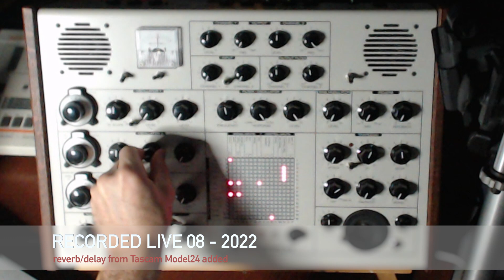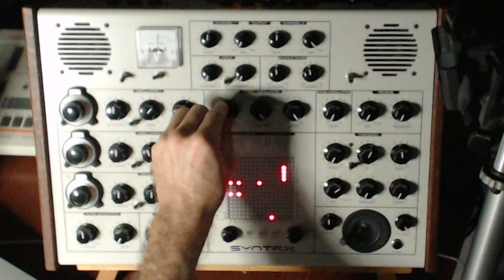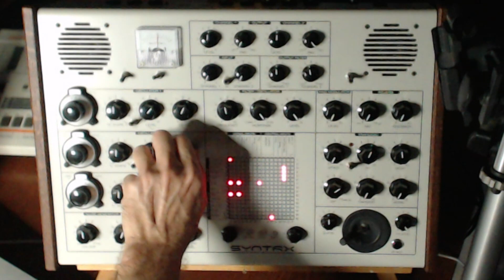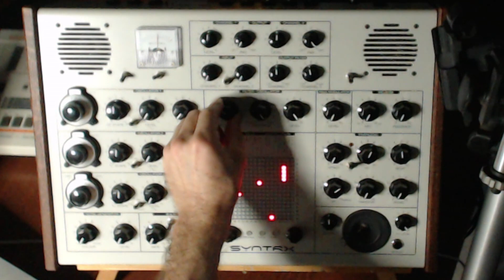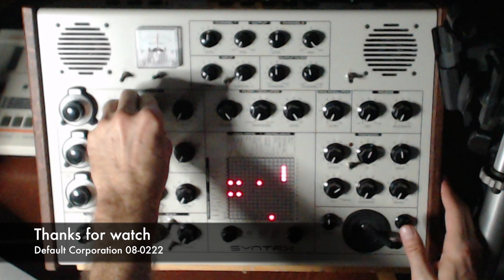Erica Synths Syntrx - A modern noise machine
Hi, today a video about Syntrx (MKI) by Erica Synths.
For my taste this is a fantastic noise machine plenty of "sweet spots".

If you like, you can sample it and use as fx in your tracks.